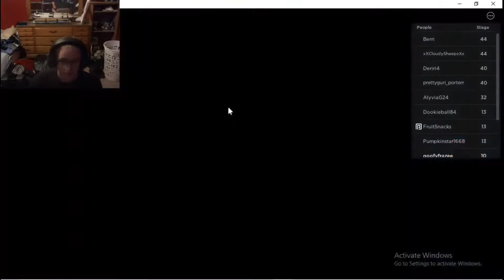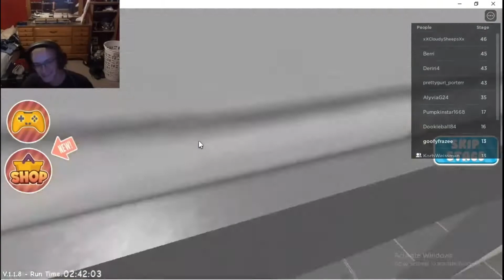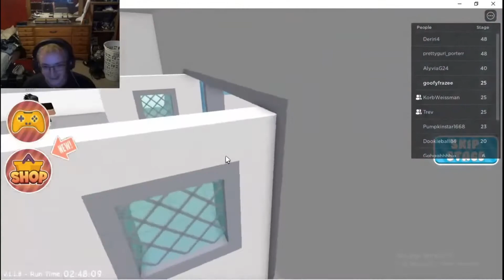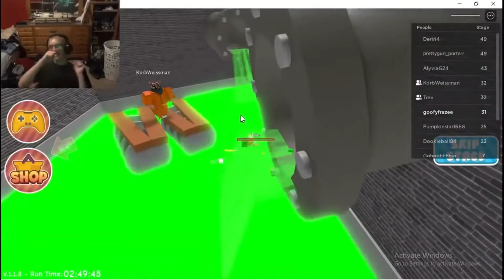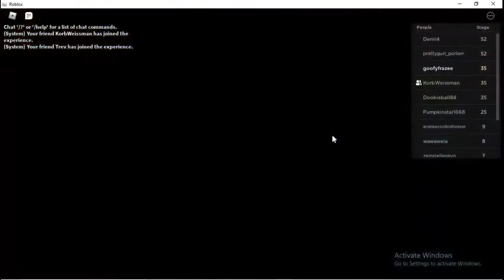We Suck at Roblox Obbies